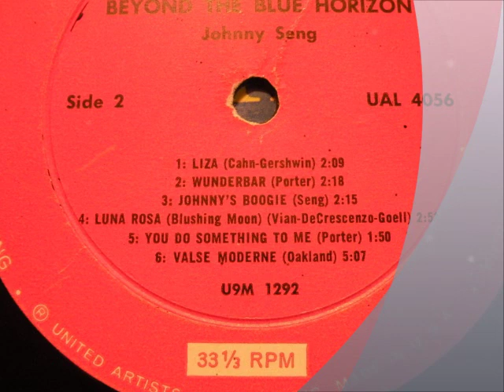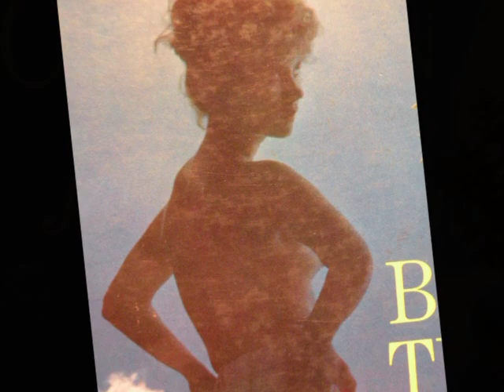Johnny Seng. Johnnys Boogie Wurlitzer pipe organ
Rare record from 1959. Johnny Seng play his own boogie on an Wurlitzer theater organ from Paramount theater in New York.